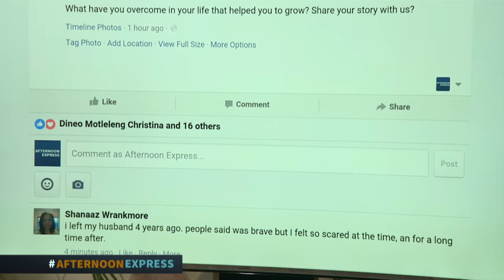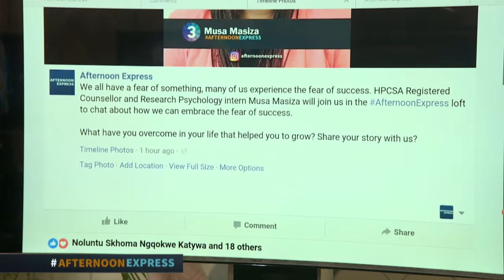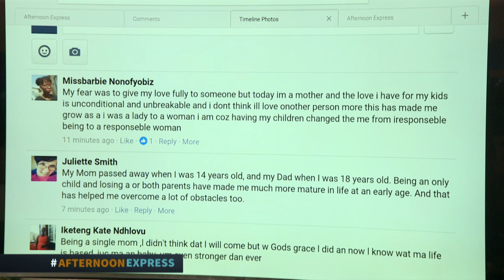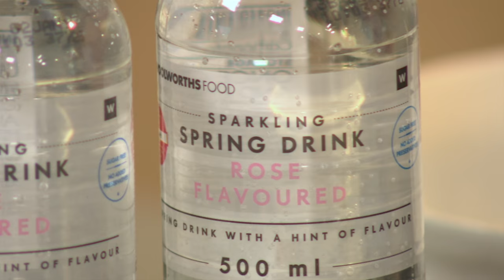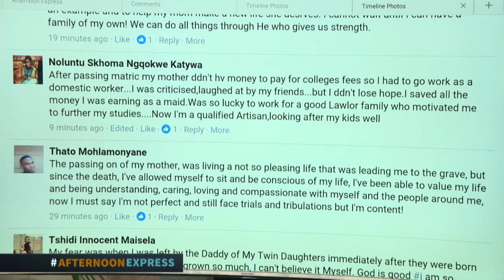Thuli Sithole | Afternoon Express| 10 October 2016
In the loft today we have Thuli Sithole former Miss SA now personal & spiritual development  coach that will shift & transform your life.

Thuli Sithole is a firm believer that your personal and business lives mirror each other - and what people will pay for it, and while she is working hard to make the local market aware of what personal concierge services can offer at an affordable rate, she has also not underpriced her company’s services to gain clientele.

discuss the Fear of Success.

We all have a fear of something, but so many of us experience the fear of success. To inform us why and how we can embrace the fear of success is research psychologist- Musa Masiza.